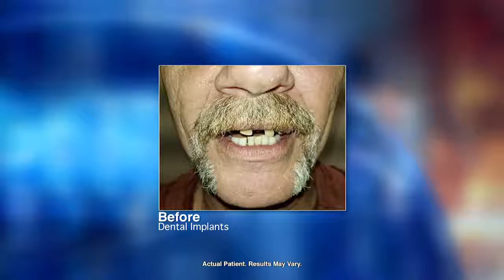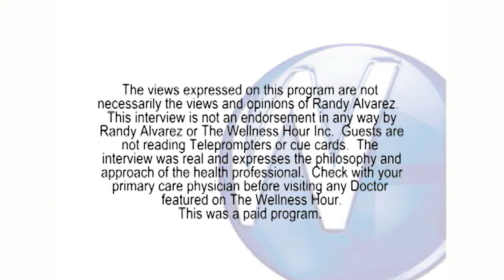Replacing Missing Teeth with Dental Implants with Lakeland, TN dentist Austin Davis, DMD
Dr. Davis discusses treatment options for patients wanting to replace bad or missing teeth with dental implants and dentures.